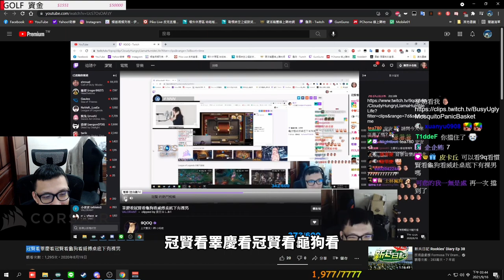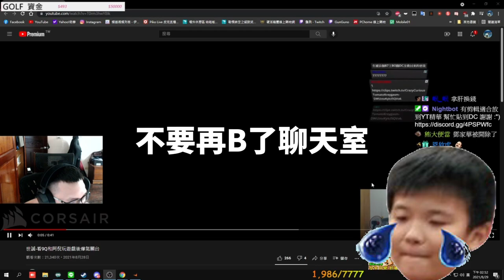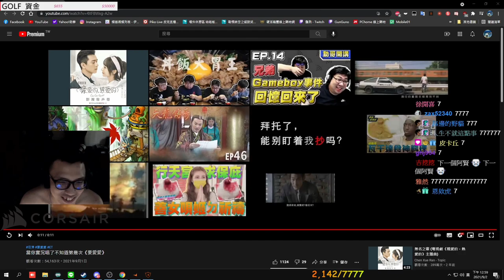🔫冠賢🔫Clips精選！每月特輯！眾多實況主集結？與女友相處大公開？RB認證主打阿嬤台！這次又要對阿嬤下手了嗎？2109 by LAI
每月精選：9月